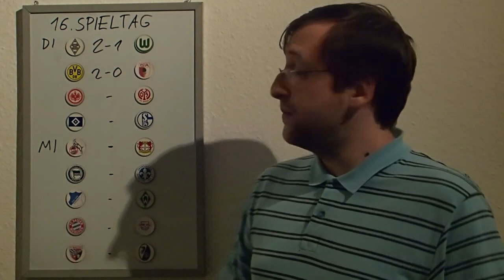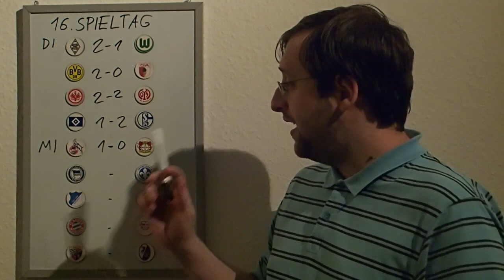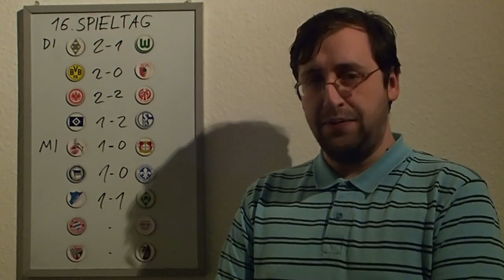Bundesligatipps 16.Spieltag 2016/2017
Die Spiele finden am 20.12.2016 und 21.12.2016 statt.

Die Partien:
Borussia Mönchengladbach - VfL Wolfsburg
Borussia Dortmund - FC Augsburg
Eintracht Frankfurt - FSV Mainz 05
Hamburger SV - FC Schalke 04
1. FC Köln - Bayer 04 Leverkusen
Hertha BSC - SV Darmstadt 98
TSG 1899 Hoffenheim - SV Werder Bremen
FC Bayern München - RB Leipzig
FC Ingolstadt 04 - SC Freiburg

Punktestand nach dem 15.Spieltag:
1. Julia123 176 Pkt.
2. ImMon6510 169. Pkt.
3. fluie039 167. Pkt.